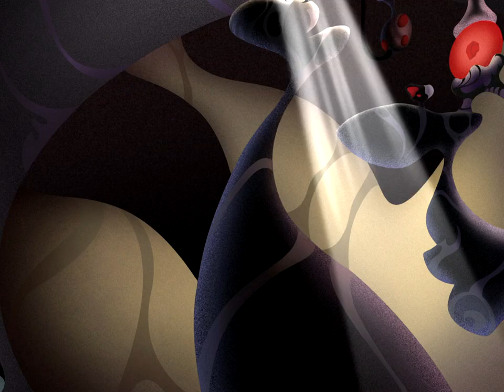The Justice League drives out the invaders